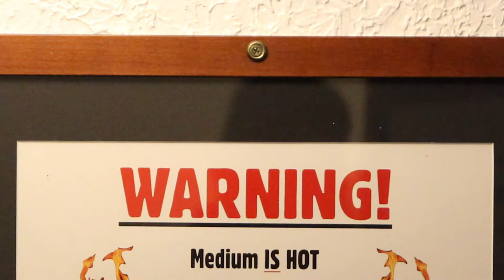Buffalo Wing Trail: Duffs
The warning signs at Duff’s are everywhere – on the walls, the menus, the large white buckets served for discarded wings and even on apparel. “MEDIUM is HOT. MEDIUM HOT is VERY HOT. HOT is VERY, VERY HOT.” The adjusted flavor scale for Duff’s sauces even inspired a group of Saturday Night Live writers, who created an early 1990s sketch based on their Duff’s experience. You’ll appreciate SNL’s “Super Fire Hot Wings” online even more after dining at Duff’s.